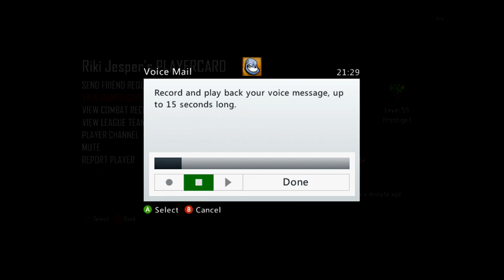bo2 gameplay by harry palmer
I hope you enjoyed please like